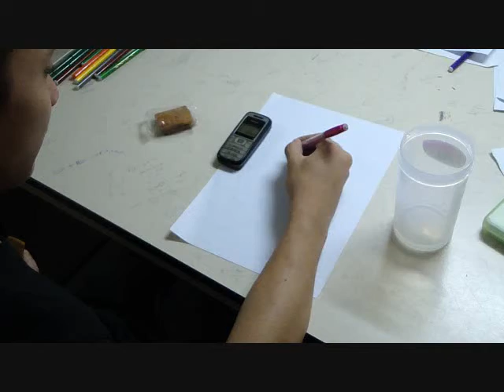Too Many Hands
This is what will happen if we were to reproduce by budding... or is it binary fission?